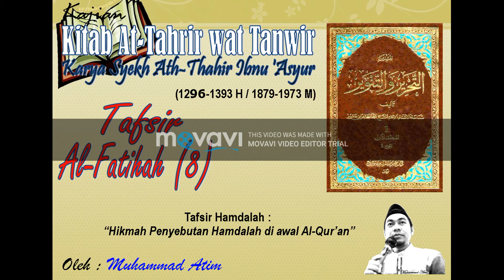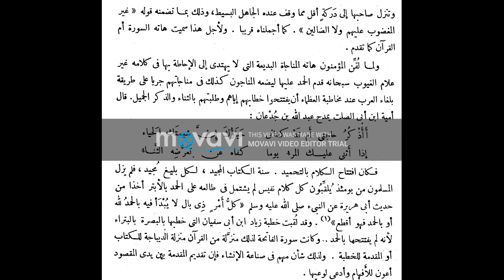Kajian Kitab Online - At Tahrir wat Tanwir - Tafsir Al-Fatihah (8)